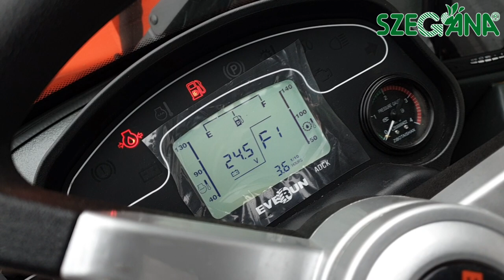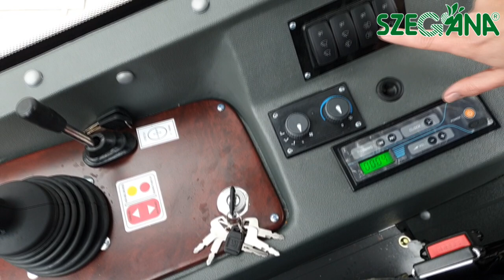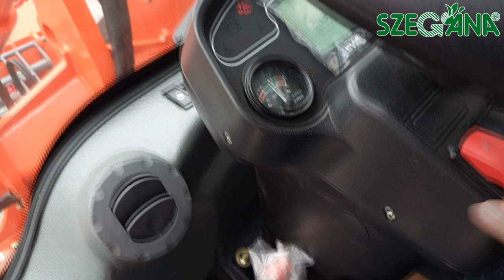Szegána - Everun ER416T derékcsuklós rakodó bemutatása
Everun ER416T derékcsuklós rakodó magyar nyelvű bemutatása.
A rakodó megtalálható a 6791 Szeged, Dorozsmai út 143. szám alatt található szegána Kft. telephelyén.